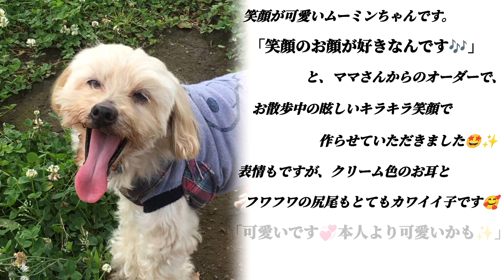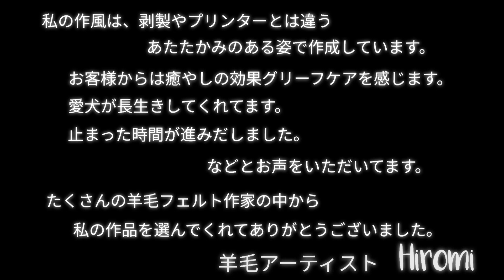【あなたの笑顔が見たいんです♫】羊毛フェルトオーダー作品 笑顔のムーミンちゃん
ムーミンちゃん完成しました🥰

ママさんが、笑顔のお顔が好きなんです🎶

とのオーダーで、お散歩中の眩しいキラキラ笑顔で作成しました😍✨

表情もですが、クリーム色のお耳とフワフワの尻尾もとてもカワイイ子です🥰

完成写真お見せしたら、
「可愛いです💕本人より可愛いかも✨」

と、喜んでくれてとっても嬉しかったです。

大切なご家族作らせていただいてありがとうございました✨

●羊毛フェルト工房ふぁふぁp.sのfacebook

●羊毛フェルト工房ふぁふぁp.sのTikTok

◆facebok         羊毛フェルト工房ふぁふぁP.SにDM

オーダーは常に受付中なので気楽に問い合わせしてね。
(令和5年4月　現在オーダーから製作まで約２年待ちです。)